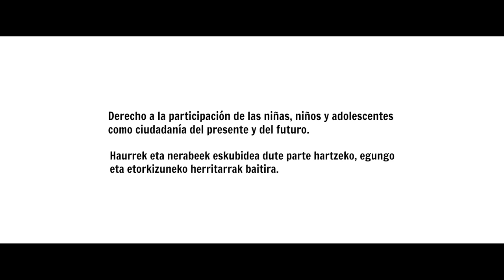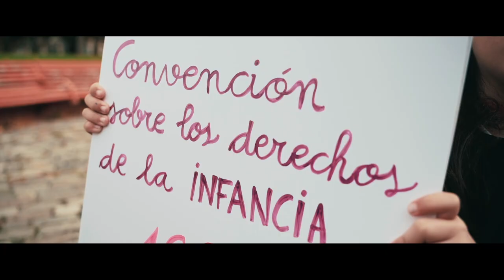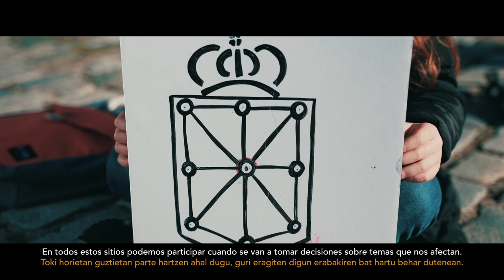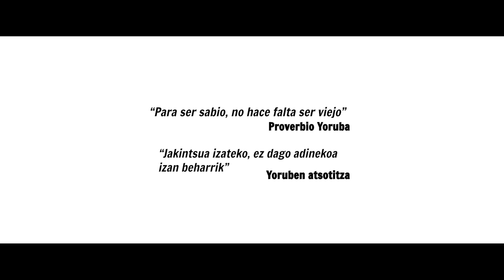Participación ciudadana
El derecho a la participación de las niñas, niños  y adolescentes como ciudadanía del presente y del futuro.